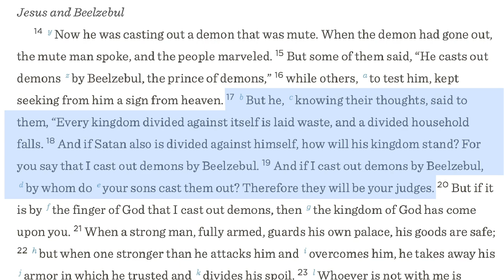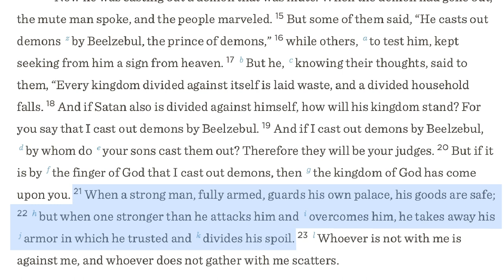0318 Jesus: The Armed Robber - A Higher Things® Video Short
Jesus describes Himself today, to a world that doesn't believe in Him, as an armed robber. That's right. The world has you, the devil has you. That's your situation. You believe and accept things that are sinful as normal. But Jesus has invaded your world and He has stolen you, robbed the devil of you. He overcomes Satan for you. Not by force...but by the cross.